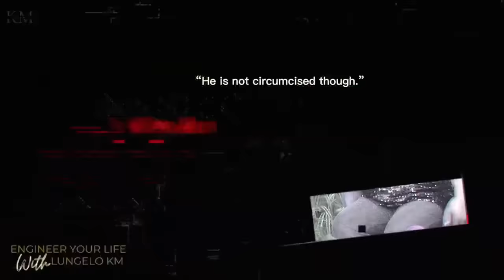Slee Ndlovu - The Betrayal Nearly Broke Me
The home of phenomenal interviews.

ENGINEER YOUR LIFE - EPISODE 69 (Throwback) - Slee Ndlovu

Content Production by: Owami Kayeni